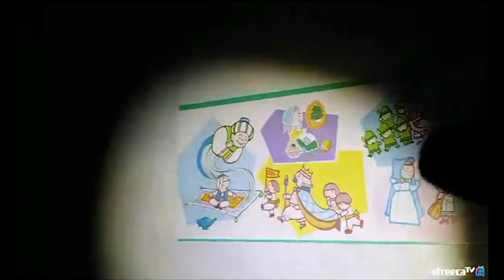다시 가본 폐공장에서 레전드 찍었습니다